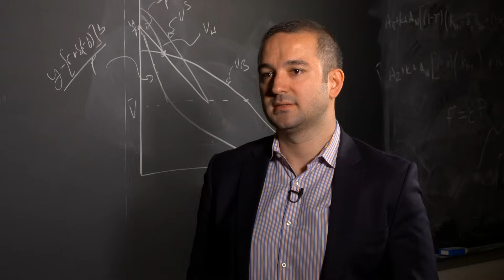Fatih Karahan at the Minneapolis Fed’s Opportunity and Inclusive Growth Institute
New York Fed economist and Institute scholar on whether differences in U.S. lifetime earnings, consumption and wealth are inefficient and amenable to policy intervention.